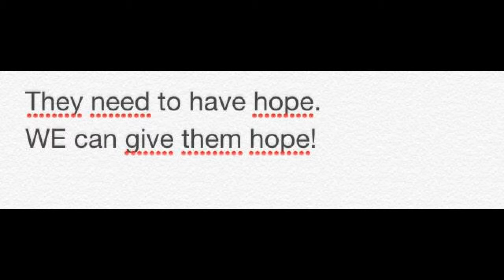Tyler Robinson Foundation - Imagine Dragons March 4th Fan Project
Imagine Dragons fans got together to support pediatric cancer research in honor of the TRF's March 4th campaign!

Song: Dream - Imagine Dragons

I own no rights to the song.